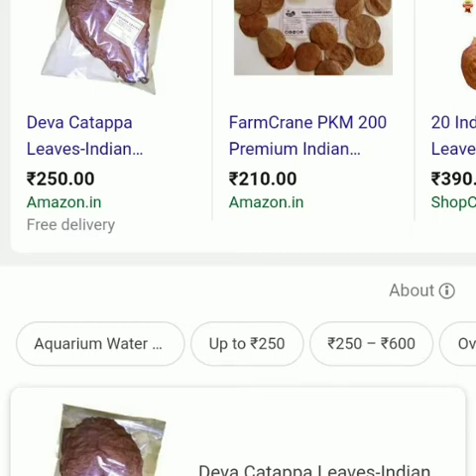Indian almond leaves uses & benefits for guppy fish